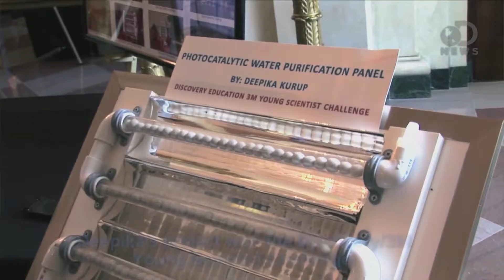Legendary Pictures Presents: Disrupters (Sizzle Only)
This is for portfolio purposes only and should not be used for any proprietary reasons.